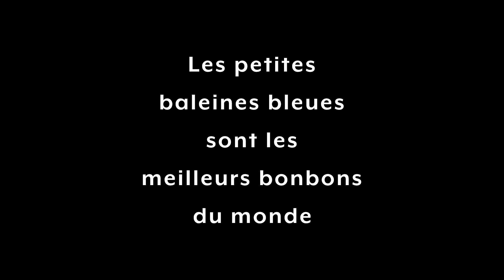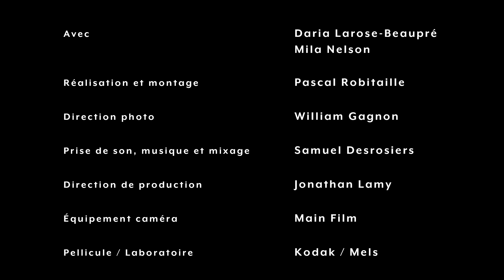Daphné B. - Les petites baleines bleues sont les meilleurs bonbons du monde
Poème et interprétation : Daphné B.
Figurants : Daria Larose-Beaupré et Mila Nelson
Réalisation et montage : Pascal Robitaille
Direction photo : William Nelson
Prise de son, musique et mixage : Samuel Desrosiers
Direction de production : Jonathan Lamy
Équipement caméra : Main Film
Pellicule / Laboratoire : Kodak / Mels

*Ce poème tire son titre d’un statut Facebook de la poète Catherine Côté, avec son autorisation.